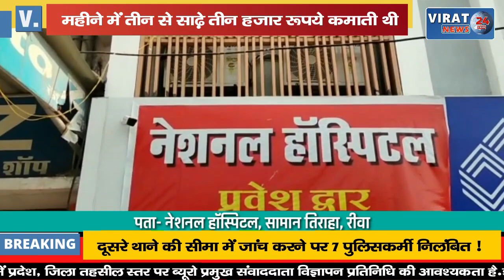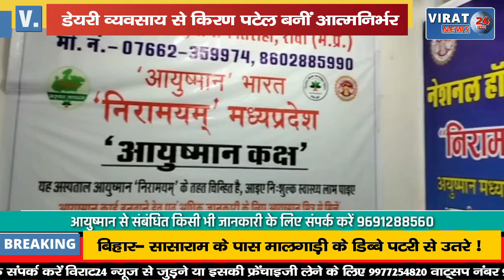🔻रीवा- महीने में तीन से साढ़े तीन हजार रूपये कमाती थी किरण पटेल, डेयरी व्यवसाय से बनीं आत्मनिर्भर !